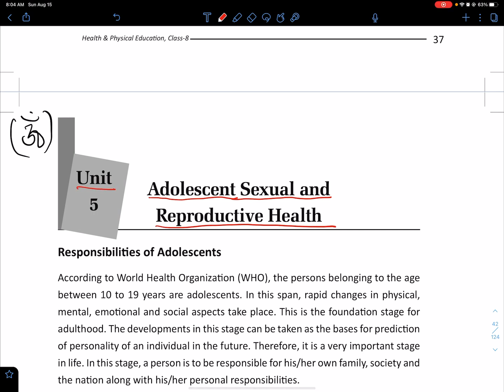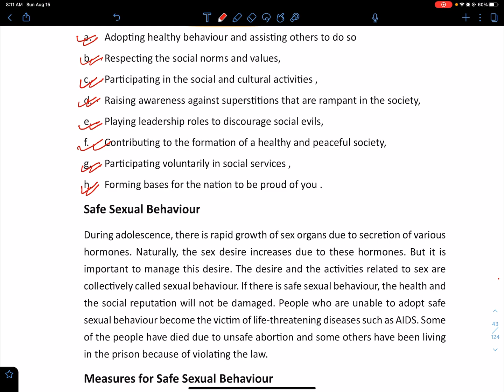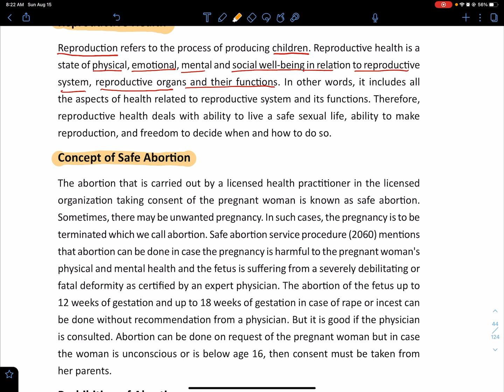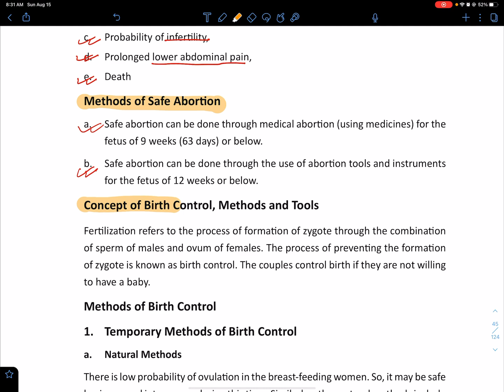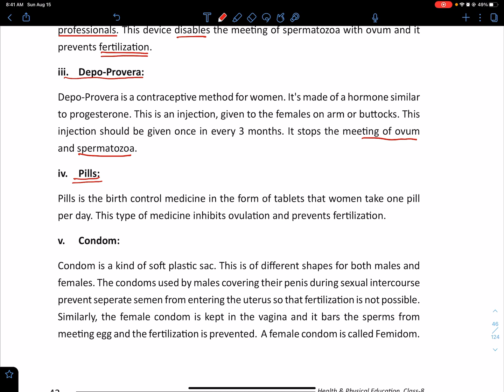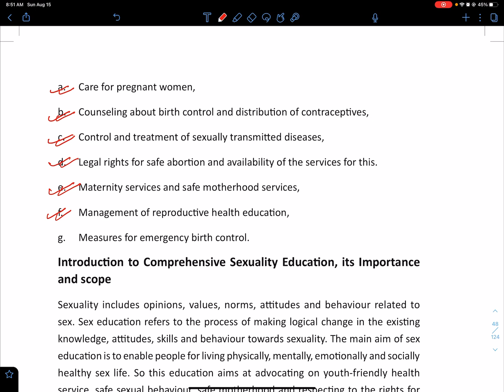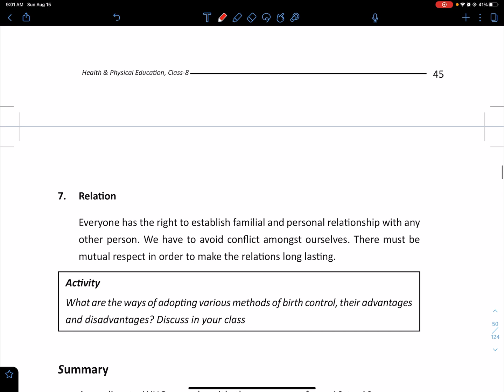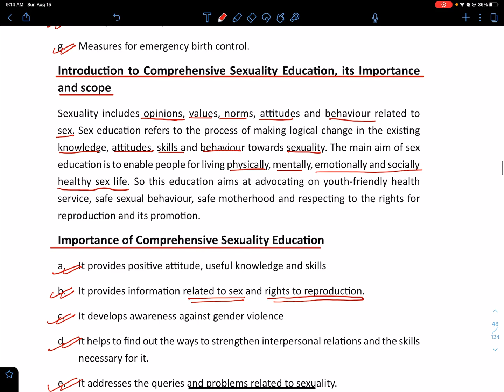Class-8 | Health & Physical Education | Unit -5 | Reproductive Health | BLE Examination | Nepali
Attention Class-8 students! Prepare yourself for the upcoming BLE Examination with confidence. Unit -5 | Reproductive Health is an important part of your Health & Physical Education curriculum. Make sure you study this unit well and understand the concepts thoroughly. Remember, your knowledge of the human body will not only help you score well in the exam but also benefit you in leading a healthy life. So, gear up and ace the exam with ease!